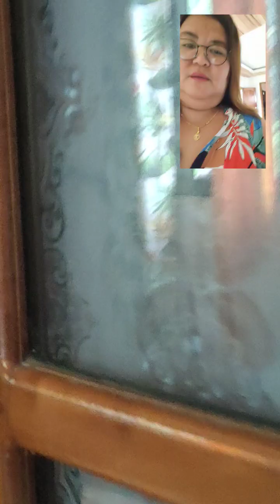MALAKAS ANG ULAN THIS MORNING